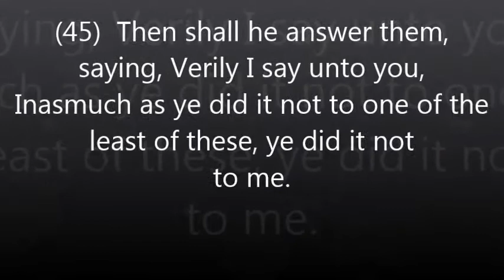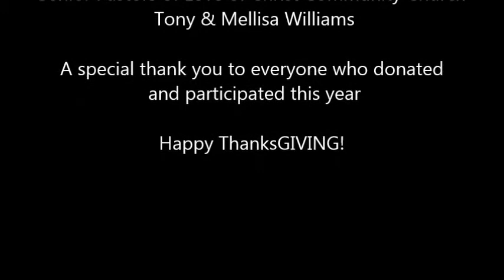Thanksgiving 2015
Love of Christ Community Church, Indio CA
Annual Thanksgiving "Feed the Homeless" Outreach